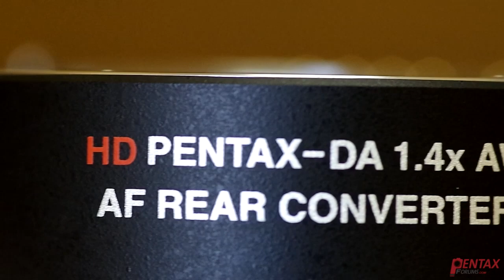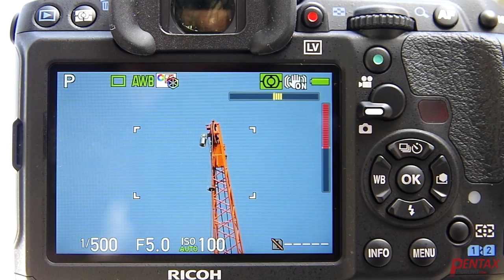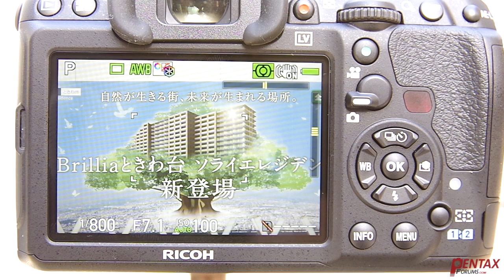HD Pentax-DA 1.4x Teleconverter Pre-Production Footage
In this video, we go hands-on with a pre-production sample of the new HD Pentax-DA AF Rear Converter 1.4x AW teleconverter.  We show its key features and mount it on the Pentax K-3 to show the magnification and AF in action.  More details about the teleconverter can be found